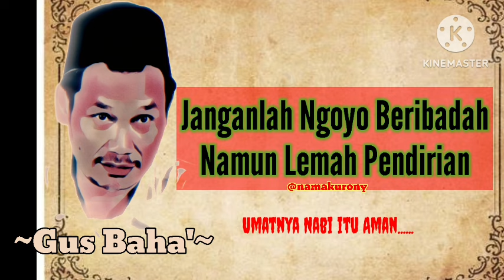Gus Baha Ngaji Lemahnya Orang Ibadah Tok Dan Cerita Kelemahan Setan ~Pengajian Gus Baha'~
Jadi orang harus juga mengaji supaya ilmunya tidak kosong sehingga jadi org alim yg gemar ibadah juga.